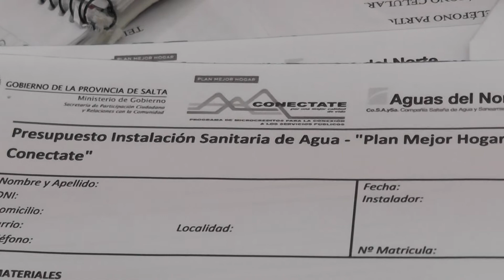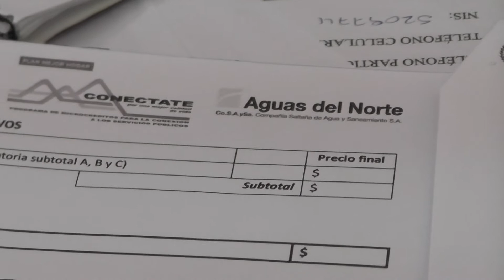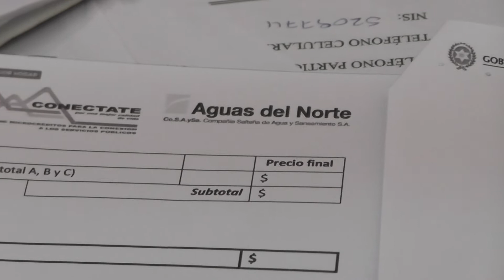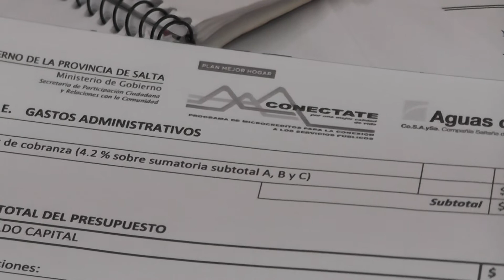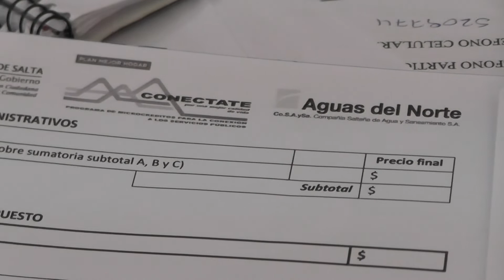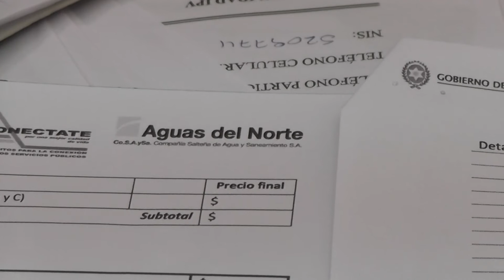Programa "Conectate" Gas, Cloaca y Agua en casa